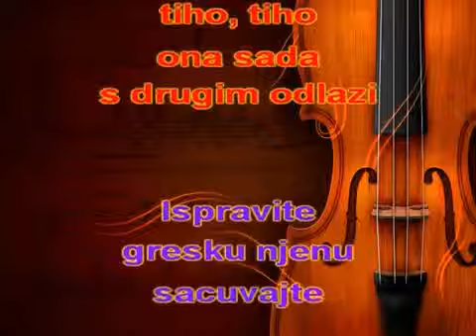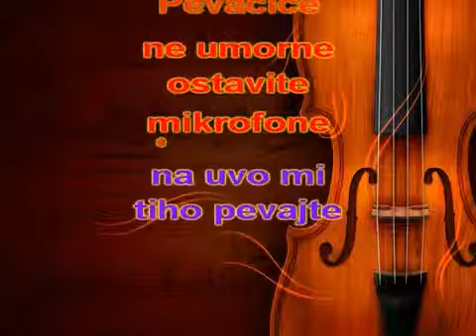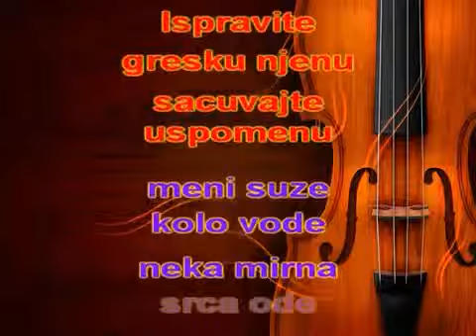zeljko jovanovic violino